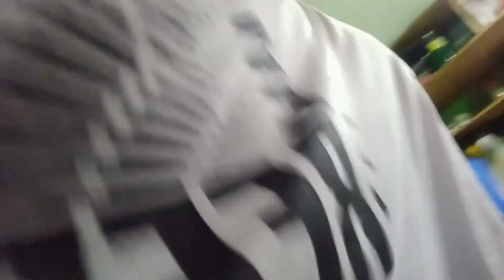SPELL NINE 9 PHAM EN TRICIA EN DONABEL PRANK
FOR MORE PRANK VIDEO TO COME